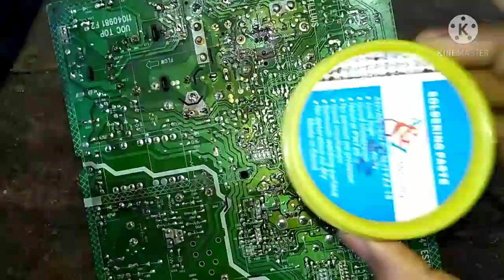IC remove easy trick.// How to open crt tv prosser ic. No hot airgun.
crt tv chip ic open easy trick. colour tv pcb presser ic open easy tarika is video me dekhaya. no hort airgun. no risk no pcb damage. video accha lage to subscribe our channel TarangaElecteonic.